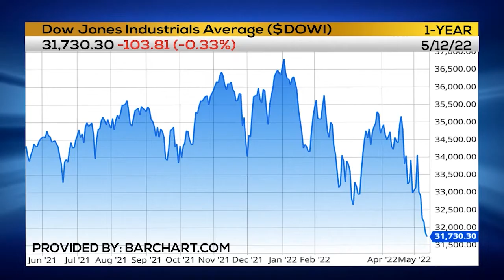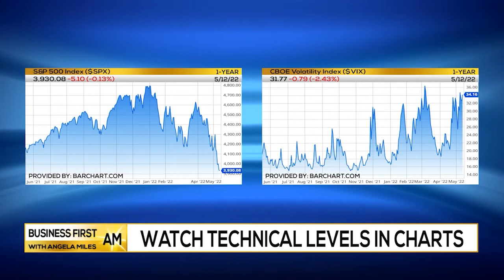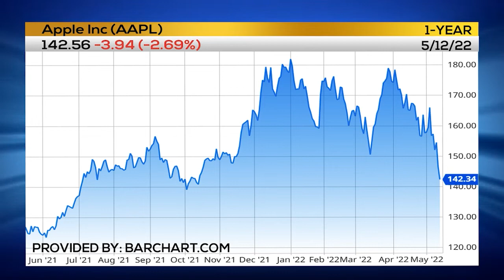How To Make Money On Down Market